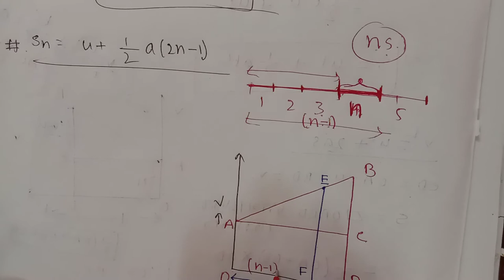L-4: সৃতিবিজ্ঞান(Kinematics): লেখচিত্রের সাহায্যে গতির সমীকরণ গুলির প্রমাণ। Class 11 physics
This is the 4th lecture on the chapter "kinematics" .It is the second chapter of class 11 physics .This chapter will be completed in 5 lectures and the last lecture will be about NEET and NCERT question solutions